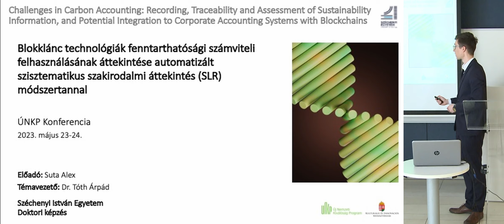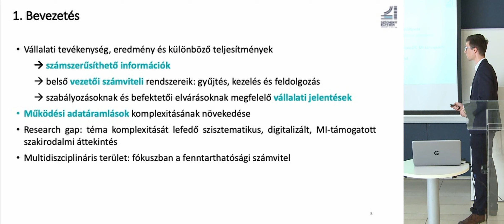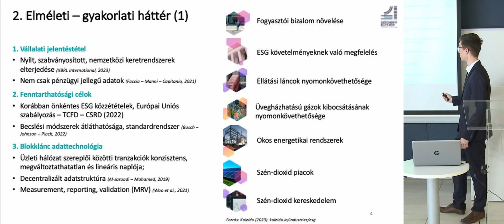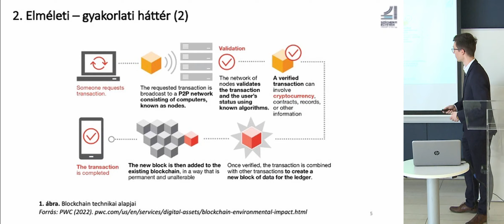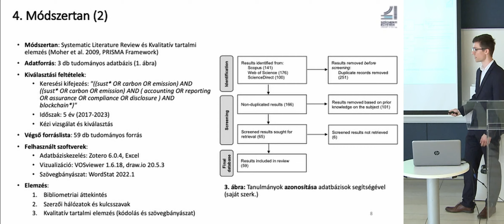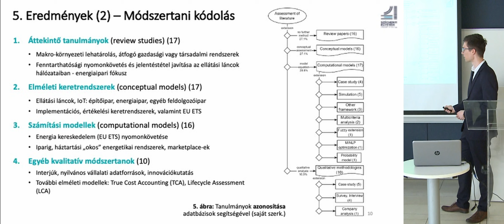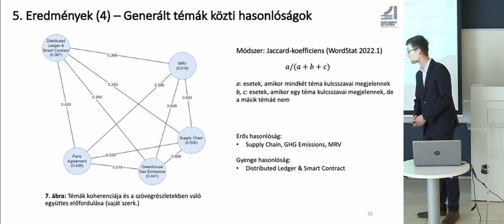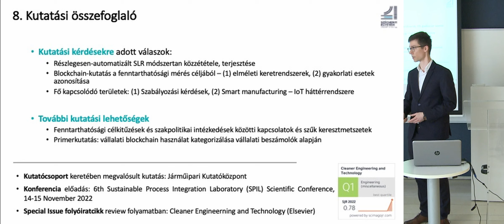Suta Alex - ÚNKP 2023